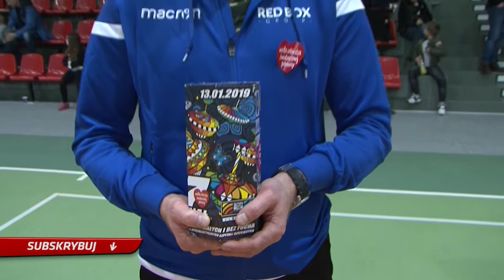Red Box WOŚP 2019.01.13 cz2